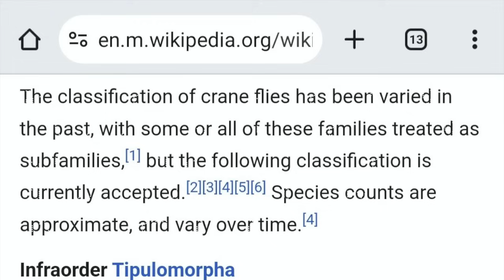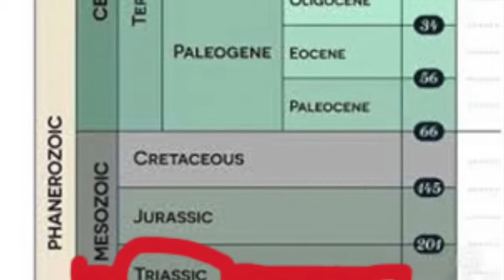NOT a Mosquito* BUT What is IT!??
They don’t eat mosquitos, Nor are they a mosquito themselves.. but they get confused for them all the time...
“Skeeter Eaters”

In this video we break down Everything You Need To Know about these flies, and how the misconception got started*

Video Contents:

0:00 Intro
0:17 Misconception Explained
1:05 Crane Fly Larvae = Beneficial Decomposers
1:40 Why They Don’t Eat Mosquitos
2:12 Ecological Importance
2:52 Charles Paul Alexander
3:23 ~245 Million Years Old
3:48 Cylindrotomidae [Long-bodied Crane Flies]
4:02 Pediciidae [Hairy-eyed Crane Flies]
4:07 Tipulidae [Large Crane Flies]
4:12 Trichoceridae [Winter Crane Flies]
4:15 Limoniidae [Largest Of 4 Families]
4:41 European Crane Fly [Tipula paludosa]
4:46 Marsh Crane Fly [Tipula oleracea]
4:51 Giant Crane Fly [Tipula abdominalis]
4:56 Giant Eastern Crane Fly [Pedicia albivitta]
5:01 Giant Western Crane Fly [Holorusia hespera]
5:08 Spotted Cranefly [Nephrotoma appendiculata]
5:13 Spectacled Crane Fly [Epiphragma solatrix]
5:18 Band-winged Crane Fly [Epiphragma fasciapenne]
5:23 Australian Tiger Crane Fly [Nephrotoma australasiae]
5:27 Common Brown Crane Fly [Leptotarsus costalis]
5:33 Antlered Crane Fly [Tanyptera dorsalis]
5:37 Swamp Crane Fly [Zelandotipula novarae]
5:41 Sooty Crane Fly [Tipula fuliginosa]
5:45 Western Phantom Crane Fly [Bittacomorpha occidentalis]
5:50 Helms’ Alpine & Edwards’ Alpine Crane Fly
5:57 Mountain Crane Fly [Leptotarsus montanus]
6:01 Pygmy Phantom Crane Fly [Bittacomorphella jonesi]
6:08 Captured & Examined Local Crane Fly
6:37 Halteres = Stabilization
6:59 Conclusion

What Are Damselflies?